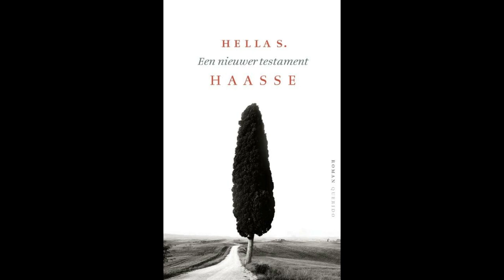"Een nieuwer testament" By Hella S. Haasse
Hella S. Haasse's "A New Testament" is a profound exploration of faith, identity, and the human condition, set against the backdrop of World War II and its aftermath. Through its intricate narrative and richly drawn characters, the novel delves into the complexities of belief and the search for meaning in a tumultuous world. The story revolves around a group of individuals grappling with their faith and moral dilemmas as they navigate the challenges posed by war and personal crises.At its core, the novel examines the dissonance between religious faith and the harsh realities of life. Haasse introduces us to her protagonist, a young woman named Sophie, who struggles to reconcile her upbringing in a religious household with her burgeoning awareness of the world's injustices. This internal conflict is emblematic of the broader themes of the novel, as characters wrestle with their beliefs and confront the limitations of dogma in the face of human suffering. The war serves as a catalyst for their crises, forcing them to confront their faith and the ethical implications of their choices.The narrative is interwoven with reflections on the nature of belief and the role of religion in shaping human experience. Haasse skillfully employs symbolism and imagery to underscore the fragility of faith. For example, the motif of light and darkness recurs throughout the novel, representing knowledge, understanding, and the often-bleak reality of existence. As characters seek illumination in their lives, they encounter the darkness of despair, doubt, and moral ambiguity. This duality reflects the existential struggle faced by many in times of upheaval, where the comforting structures of faith are called into question.Haasse's character development is particularly striking, with each individual embodying different responses to faith and adversity. Sophie’s journey is one of self-discovery and resilience, as she confronts her beliefs while witnessing the suffering of others. Her relationships with friends and family further complicate her understanding of faith, revealing the interplay between personal connections and spiritual beliefs. The characters' dialogues often serve as philosophical explorations, with discussions on the nature of God, morality, and the meaning of life interspersed throughout the narrative. These conversations elevate the story beyond mere plot, inviting readers to engage with the profound questions that underpin the human experience.The historical context of the novel is integral to its themes, as the impact of World War II looms over the characters' lives. The war not only serves as a backdrop but also acts as a character in its own right, shaping the moral landscape that the protagonists navigate. The horrors of conflict challenge the characters’ faith, forcing them to confront the limitations of their beliefs in the face of suffering and chaos. Haasse does not shy away from depicting the brutality of war, portraying the visceral reality of violence and loss. Through vivid descriptions and emotional resonance, she captures the profound sense of dislocation experienced by those caught in the maelstrom of history.Despite the weighty themes, Haasse’s narrative is infused with moments of hope and resilience. Characters often find solace in their connections with one another, illustrating the importance of community and solidarity in the face of adversity. The relationships that develop throughout the novel serve as a testament to the enduring human spirit, even amid despair. As Sophie navigates her journey, she discovers that faith can manifest in various forms, not solely confined to religious dogma. This realization is emblematic of Haasse's broader message: that the search for meaning is a deeply personal and multifaceted endeavor.The prose in "A New Testament" is lyrical and evocative, enhancing the emotional weight of the narrative. Haasse’s command of language allows her to convey complex ideas and emotions with clarity and depth. The pacing of the story ebbs and flows, mirroring the characters’ journeys and their fluctuating sense of faith. This rhythmic quality draws readers into the characters’ inner lives, creating an immersive reading experience that resonates long after the final page.Ultimately, Hella S. Haasse’s "A New Testament" is a poignant meditation on faith, identity, and the human experience amidst the chaos of the world. Through its rich character development and philosophical explorations, the novel invites readers to reflect on their beliefs and the search for meaning in a complex and often contradictory existence. In doing so, it underscores the enduring relevance of these themes, reminding us that the struggle for understanding and connection is an intrinsic part of being human.